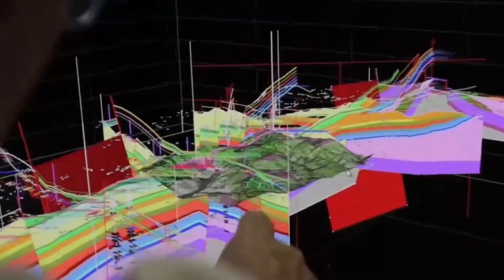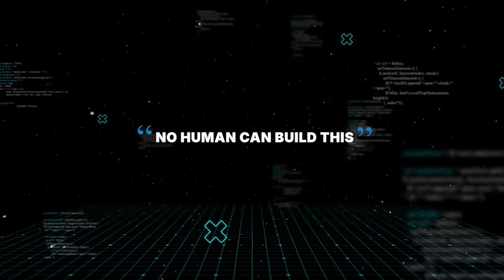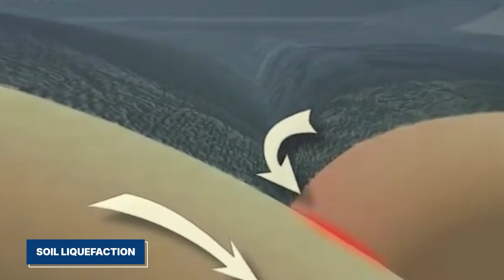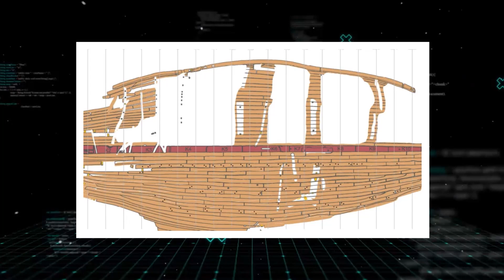Underwater Drone Enters Egypt’s Sunken City — What It Found Terrified Experts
For centuries, the Egyptian city of Heracleion—also known as Thonis—was thought to be nothing more than a myth. But when divers uncovered its ruins beneath the Mediterranean, history was rewritten. Now, a new underwater drone has revealed something even more shocking: strange, impossibly engineered structures buried deep within the sunken city. Could this lost metropolis hold evidence of advanced ancient technology—or something far darker?

Join us as we uncover the terrifying final moments of Egypt’s most powerful lost city and the secrets still hidden beneath the sea.

📌 Discoveries include:

Advanced underwater drone footage

Impossible interlocking stone structures

Evidence of catastrophic soil liquefaction

Ancient rituals, temples, and shipwrecks

A chilling warning for modern coastal cities

What do you think really destroyed Heracleion—natural disaster, or something we still don’t understand?